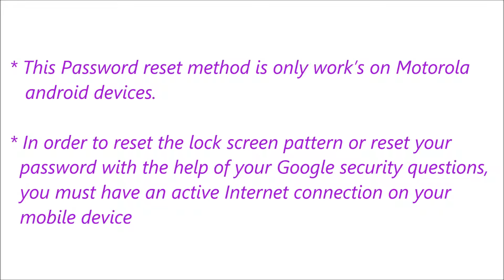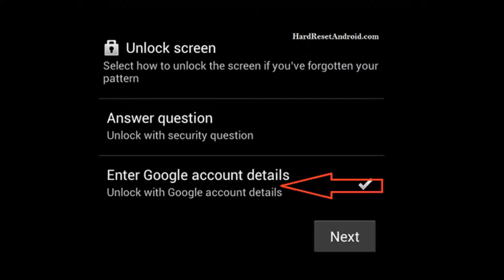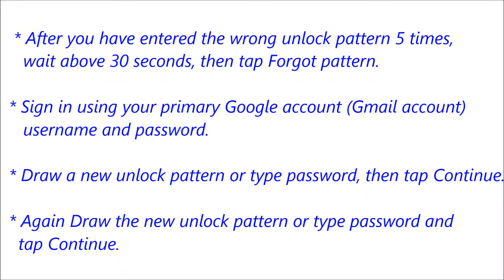Motorola XT806 Forgot Password Reset or Recovery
Click Below Link For More Methods.

Description :

Motorola XT806 Password Reset or Recovery. You can reset your mobile password or pattern or Pin easily for free. If you can not solve your problem,  Please follow our website to get more methods and information.